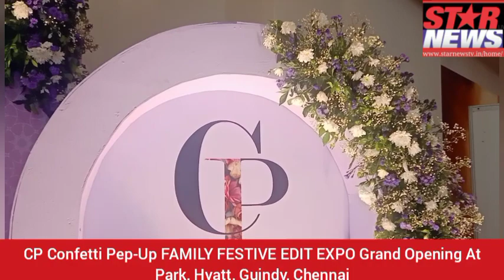CP Confetti Pep-UpFAMILY FESTIVE EDIT EXPO Grand Opening At Park, Hyatt, Guindy, Chennai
CP Confetti Pep-Up

FAMILY FESTIVE EDIT EXPO Grand Opening At Park, Hyatt, Guindy, Chennai

20TH October 11 AM-7PM

Park, Hyatt, Guindy, Chennai

Festive & Occassion Wear Pret Wear | Kids Wear | Sarees Mens Wear | Accessories

35+ First Timers to Chennai